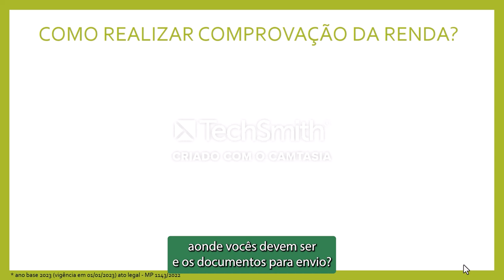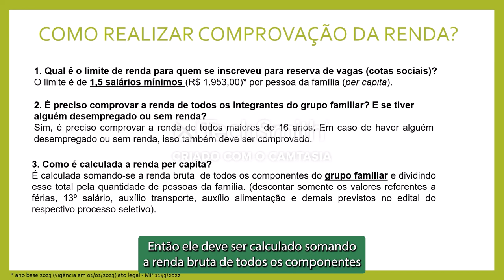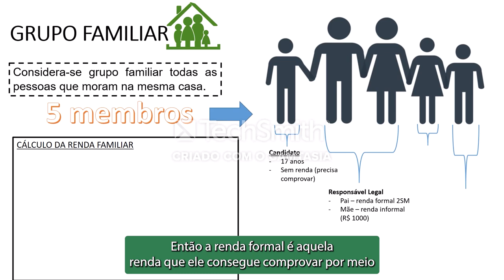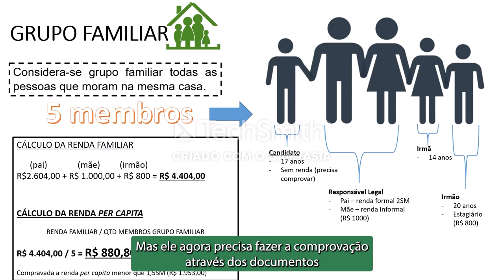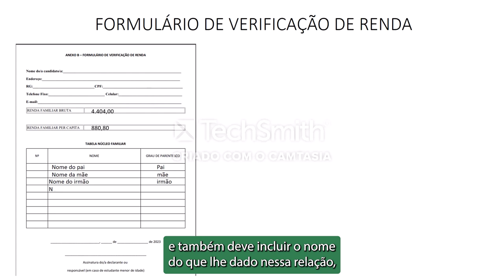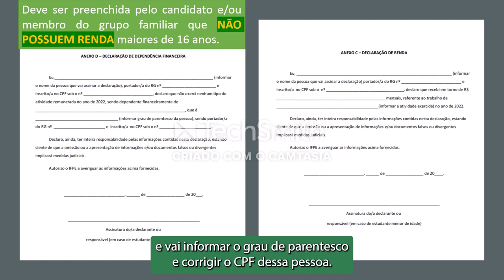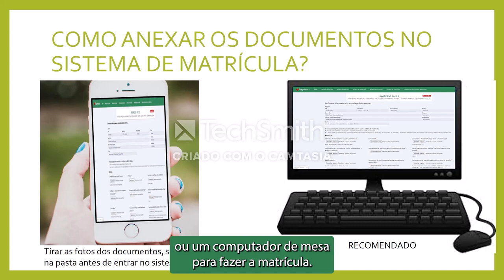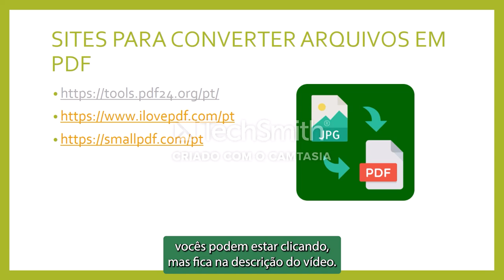IFPE │ Como comprovar renda e converter arquivo (02) - 2023.2